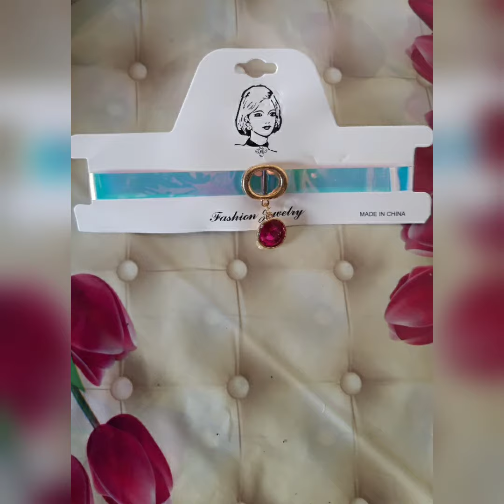Hair accessories jewelry | Hair pins | Antique | Stylish | Attractive | Gold metal hair accessories